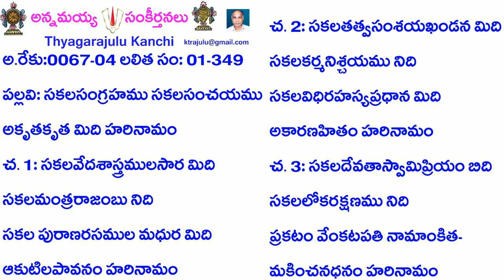Book1-Song349A-349-సకలసంగ్రహము సకలసంచయము-sakalasaṅgrahamu sakalasan̄cayamu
Credits:
B1-S349-349- సకలసంగ్రహము సకలసంచయము
అ.రేకు:0067-04 లలిత సం: 01-349
ప: సకలసంగ్రహము సకలసంచయము
అకృతకృత మిది హరినామం
చ. 1: సకలవేదశాస్త్రములసారమిది
సకలమంత్రరాజంబు నిది
సకల పురాణరసముల మధుర మిది
ఆకుటిలపావనం హరినామం
చ. 2: సకలతత్వసంశయఖండన మిది
సకలకర్మ నిశ్చయము నిది
సకలవిధిరహస్యప్రధాన మిది
అకారణహితం హరినామం
చ.3: సకలదేవతాస్వామిప్రియం బిది
సకలలోకరక్షణము నిది
ప్రకటం వేంకటపతి నామాంకిత-
మకించనధనం హరినామం